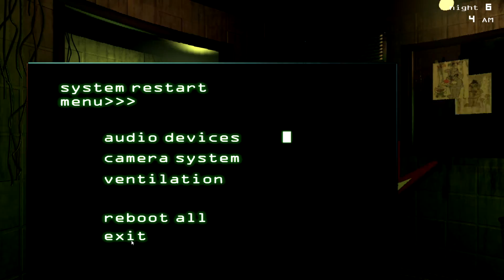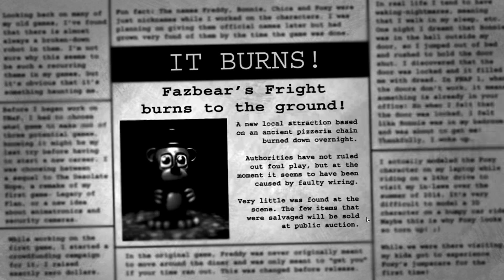FNaF 3 Aggressive Nightmare Mode